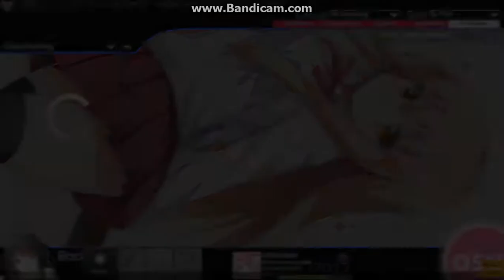osu! SisterS - Hidamari Days (Yuki's Hard) DTHD FC 60 pp